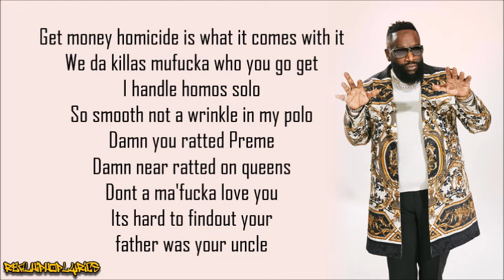Rick Ross - Push Em Over (50 Cent & Lloyd Banks Diss) [Lyrics]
Artist/Group: Rick Ross
Album: N/A
Released: 2009
Label: N/A